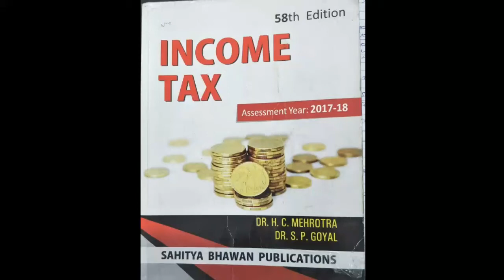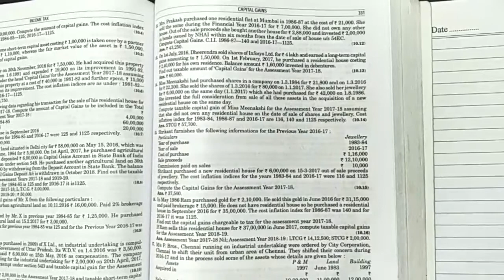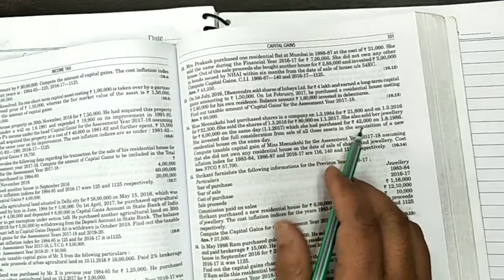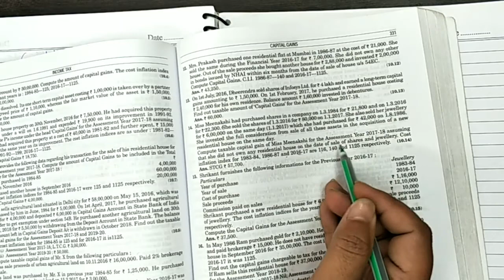Income tax | Capital Gains | Q.14 | Hc Mehrotra book | ccs university | Bcom | capital gain solution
Capital gain from income tax HC Malhotra book question number 14 done by me